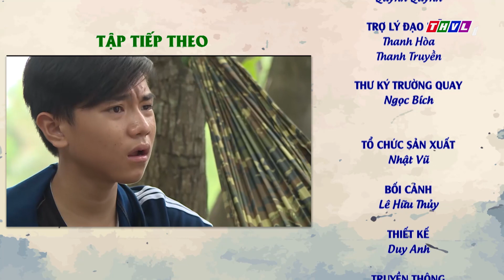THVL | Con ông Hai Lúa - Tập 78: Người đàn bà tô son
Được xem là hậu truyện của “Những cuộc phiêu lưu của Hai Lúa”, bộ phim sitcom “Con ông Hai Lúa” xoay quanh cuộc sống của những người nông dân miền Tây và những thay đổi trong thời đại công nghệ 4.0 hiện nay. Với sự trở lại của NSƯT Thanh Nam trong vai ông Hai Lúa, cùng sự tham gia của các diễn viên Mai Phương, Xuân Hùng, Thanh Thủy, Thanh Long, Phương Ngân… bộ phim “Con ông Hai Lúa” được phát sóng lúc 17h từ thứ Hai đến thứ Sáu hàng tuần trên kênh THVL1, mời quý khán giả đón xem.